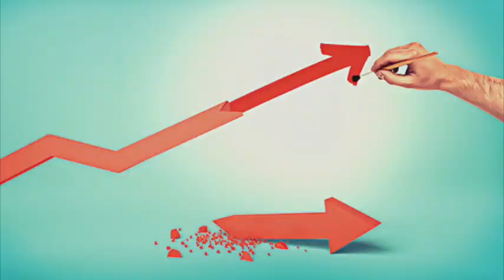Live! In Studio @KPRZ The Retirement Architect Radio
The Retirement Architect, David Reyes Live in Studio at KPRZ AM 1210. This week's hot topic is Annuities, watch this clip for a behind the scenes experience!